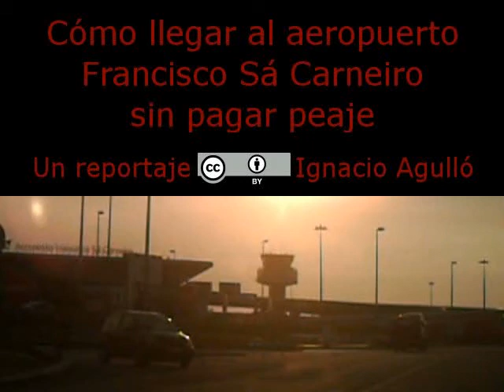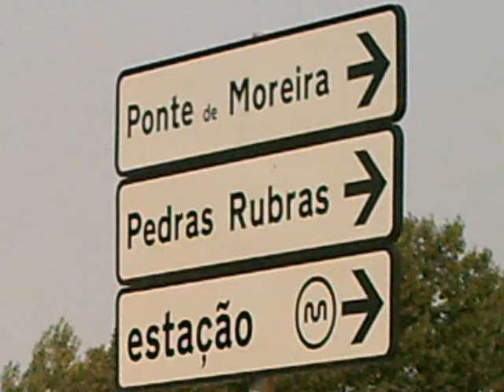Cómo llegar al aeropuerto Francisco Sá Carneiro sin pagar peaje